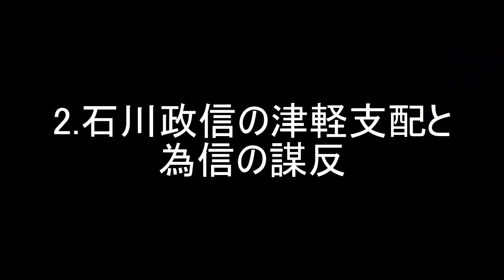津軽家 南部家側資料に基づく為信の津軽平定編 戦国大名家紹介シリーズ#4-6【ゆっくり＆CoeFont日本史解説】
全国の戦国大名を紹介する動画シリーズ「戦国大名家紹介シリーズ」。
今回も引き続き、青森県津軽地方の戦国大名・津軽家について紹介します。
今回は南部家側資料に基づく戦国時代の津軽地方の動向、および為信の津軽平定（1524年～1590年）を扱います。

※この動画は、以前投稿した「戦国大名家解説シリーズ#4　津軽家」の改訂版です。

主要人物：津軽為信・石川高信・石川政信・九戸政実・南部信直

0:00   導入
1:05   オープニングテーマ
1:23   1.石川高信の津軽支配
3:42   2.石川政信の津軽支配と為信の謀反
8:49   3.なぜこのような記述に？
12:16  編集後記

【参考文献】
・「奥羽・津軽一族」新人物往来社　著・白川　亨
・「弘前市史　上」津軽書房　著・山上　笙介
・「戦国大名　南部氏の一族と城館」戎光祥出版　著・斎藤利男
・「戦国の北奥羽南部史」デーリー東北新聞社　著・熊谷隆次・滝尻侑貴・布施和洋・柴田知二・野田尚志・船場昌子
・「青森県の歴史」山川出版社　長谷川成一・村越　潔・小口雅史・斉藤利男・小岩信竹
・「シリーズ藩物語　弘前藩」著・本田　伸

【各キャラクター音源】
・うp主・シカリマツ音源「ゆっくりムービーメーカー4」

【各キャラクター立ち絵】
・うp主立ち絵
饅頭本体→作：伊達胆振守（うp主）
兜→作：いらすとや様

・シカリマツ立ち絵
頭巾→作：いらすとや様

・アリアル・ミリアル立ち絵（作：しのびぃ～様）